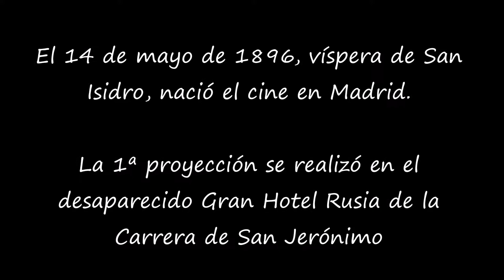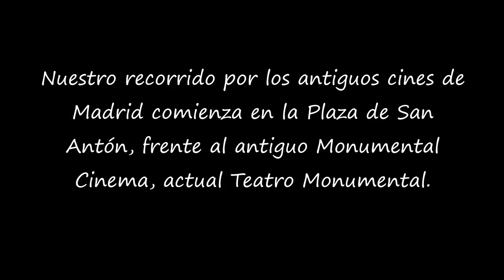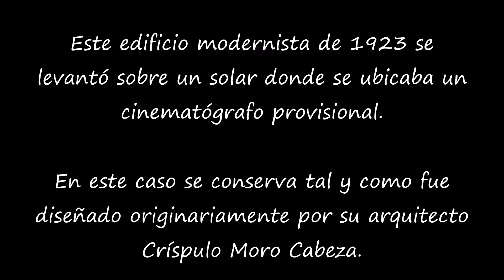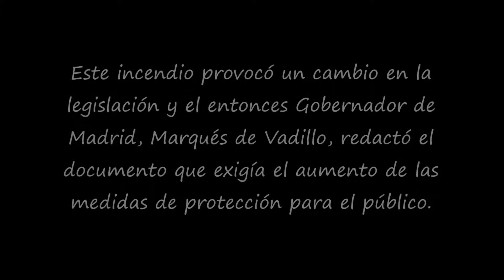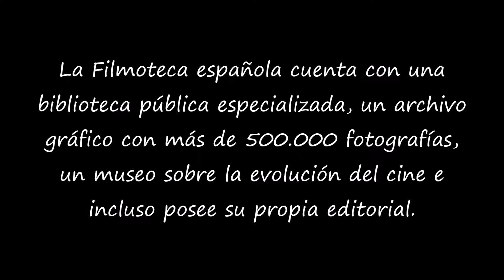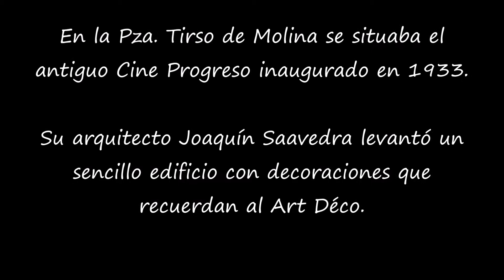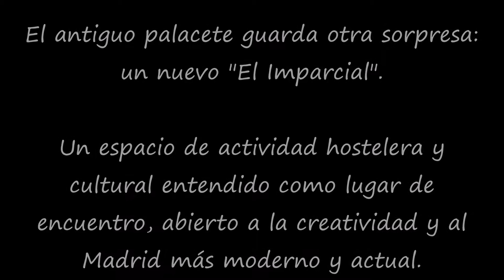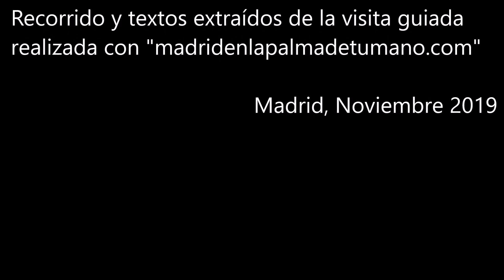Historia del Cine y de los Cines de Madrid paseando por Lavapiés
Un recorrido por el barrio de Lavapiés aprendiendo la historia del cine y de los cines de Madrid